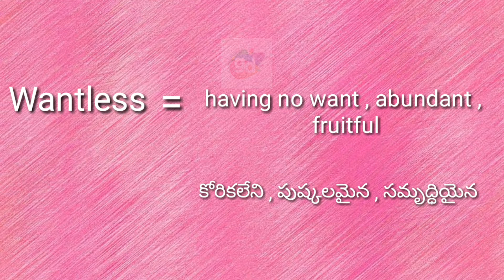Wantless Pronunciation and Meaning//Googul Dictionary//